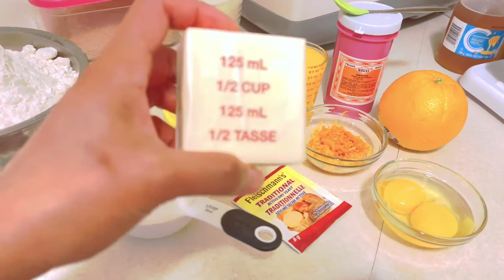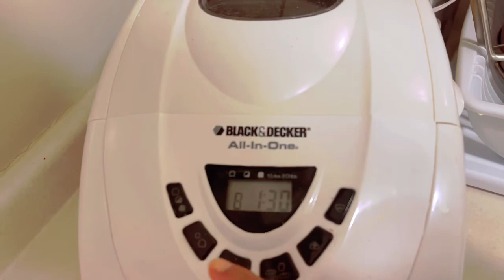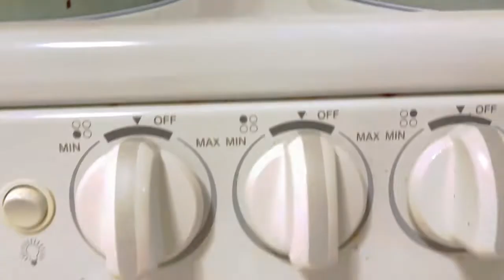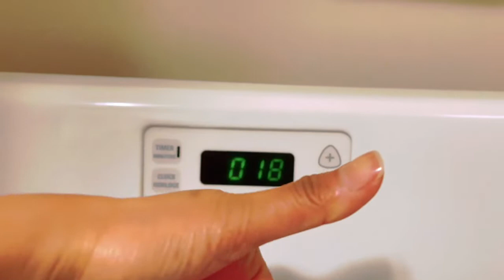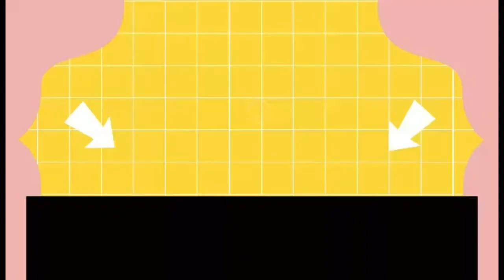🍊 orange pandesal yummy 🤤 first time ko tong ginawa ang lambot at ang saraaap & maamoy mo ung 🍊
2 cup bread flour
3 cup all purpose flour
1/2 cup granulated sugar
1/2 cup margarines
1 tsp salt
1 pack yeast / 1 1/2 Tbsp
1 egg yolks
1 whole egg
1/2 cup fresh orange 🍊
2 Tbsp zesty Oranges
1 cup fresh milk
Bread crumbs
Food colour
Cheese whatever you prepared